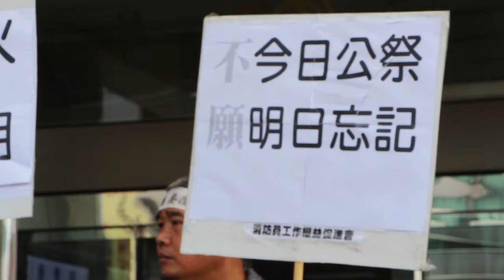2015 08 14新屋大火真相未明 家屬提告盼消防體制改革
今年一月，桃園市新屋保齡球館火災，鐵皮鋼架建築發生閃燃、房屋坍塌，6名消防人員因公殉職，經地檢署調查後，起訴相關安檢執行人員。但殉職同仁家屬認為，本案真相未明，檢方應調查現場是否曾下令斷水撤退，今（8/14）協同消防員工作權益促進會提出告訴，成為第一個基層消防員與家屬聯合提告消防局個案。